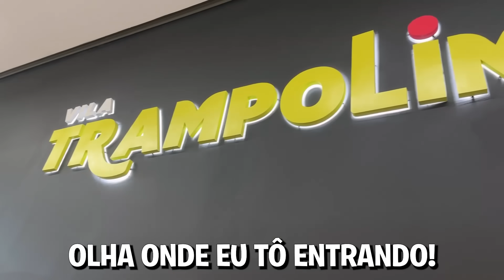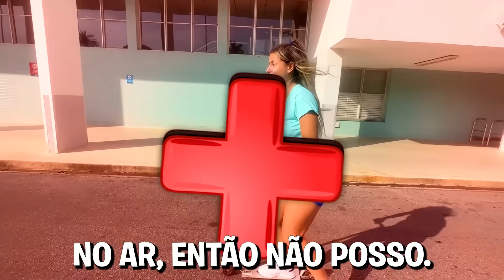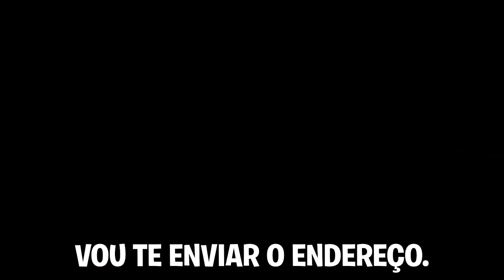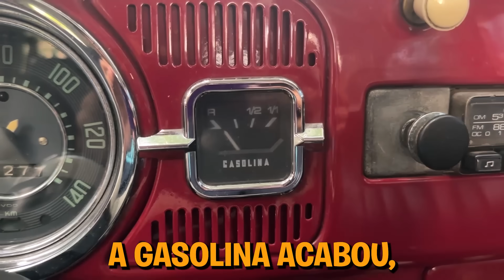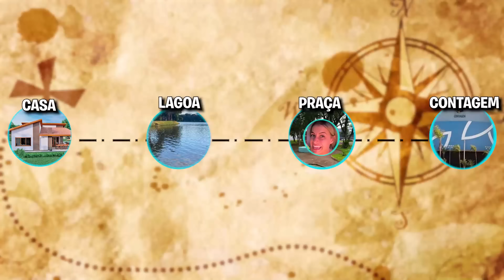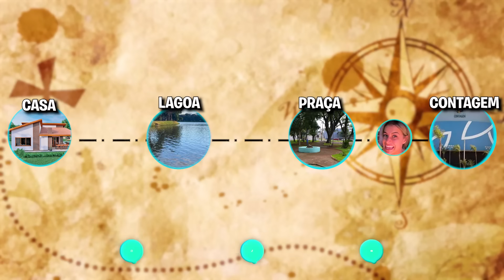ATRAVESSEI UMA CIDADE EM LINHA RETA DE PATINETE !!